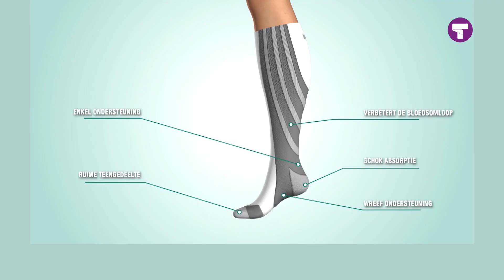Sankom Compressie Sokken | Tommy Teleshopping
Gebrek aan fysieke activiteiten en de hele dag zitten heeft effect op 80% van de mensen. De hele dag zitten kan leiden tot een slechte bloedsomloop, overgewicht, opzwellingen, spataderen en ontstekingen. Om deze problemen tegen te gaan, draagt een groeiend aantal mensen compressie sokken. Nu is een nieuwe uitvinding uit Zwitserland waardoor u die pijnlijke benen eens en voor altijd kunt vergeten, de Sankom Compressie Sokken!

De Sankom sokken zijn de eerste compressie sokken ter wereld die klinisch zijn bewezen dat ze de bloedcirculatie stimuleren en bloedstagnatie helpen te voorkomen. Ze stimuleren niet alleen de bloedcirculatie, maar ze ondersteunen ook bij het corrigeren van een goede lichaamsbalans en houding.

Door het gepatenteerde, geleidelijke, veelgelaagde compressie mechanisme wordt het bloed effectief stap voor stap doorgelaten en geven een directe verlichting voor zware benen, zodra u ze aantrekt. Ze hebben een ruime gedeelte voor de tenen en een verstevigde hiel voor schok absorptie. Sankom sokken hebben een speciale geïntegreerde ondersteuning voor de wreef en enkels om een goede evenwicht te bewaren. En voelen uw benen zwaar aan, dan kunt u uw bloedsomloop weer activeren door aan de bovenkant van uw sok te trekken.

Hoge kwaliteit stoffen
Deze revolutionaire sokken zijn gemaakt van de hoogste kwaliteit, hypoallergeen, ademende en vocht absorberende stoffen en ze zijn verkrijgbaar in normale en grote kuitmaten. Door het unieke ontwerp van de Sankom compressiesokken zijn ze geschikt voor alle gelegenheden: of u nu werkt, kookt of buiten bent. De Sankom sokken helpen uw benen weer energiek aan te voelen!

Meer weten over Tommy Teleshopping producten? Bezoek onze website en volg ons op social media!